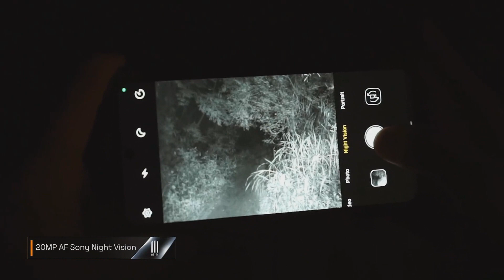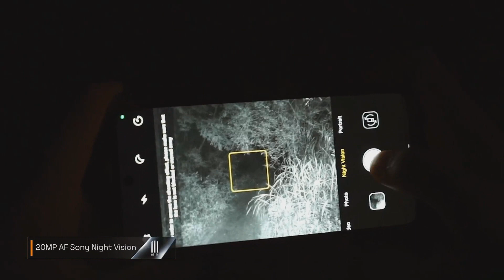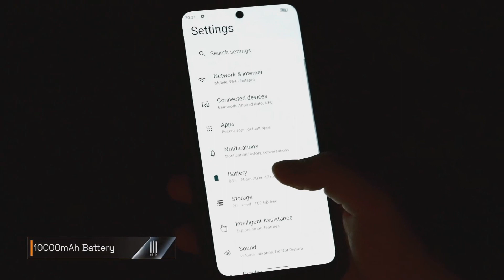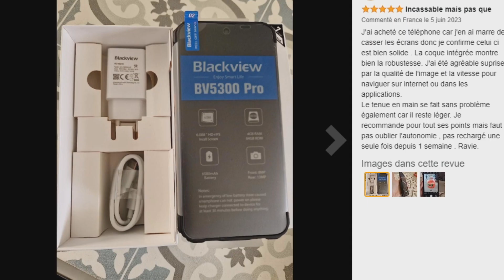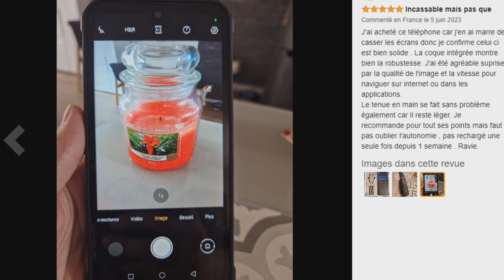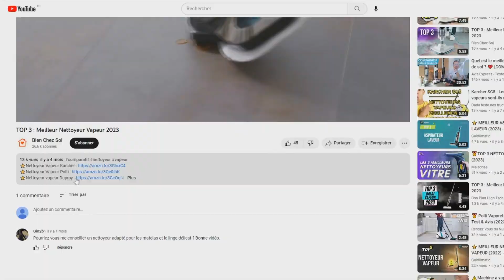TOP 3 : Meilleur Smartphone Incassable 2023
Vous recherchez un smartphone incassable mais vous ne savez pas lequel choisir ?

Dans ce comparatif je vous présente le top 3 des meilleur smartphone incassable 2023 pas cher et à commander chez soi de l'année !

0:00 Quel smartphone incassable choisir ?
1:20 Smartphone Incassable IIIF150
3:45 Smartphone Incassable Blackview
5:19 Smartphone Incassable DOOGEE
6:22 Faites votre choix !